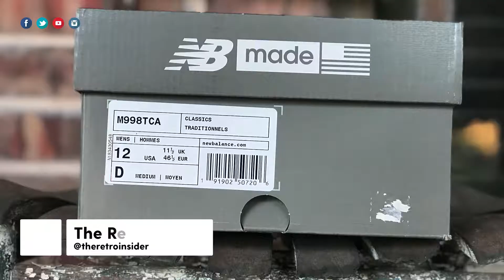New Balance 998 "Wineberry" (M998TCA) | [Visual Review]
SNEAKER SNAG (NEW BALANCE 998 "WINEBERRY")
RETAIL PRICE: $180 (PAID $86)
RELEASE DATE: SEPTEMBER 7, 2019
SIZE RUN: MEN'S
COLOR: CRANBERRY/NAVY/TEAL
REGION: North America

In this video, we'll take a quick look at the NEW BALANCE 998 "WINEBERRY". This is a classic and men's running shoe in a warm colorway that's perfect for fall. As always, this New Balance 998 is made in the USA and brings it with the quality materials.

This shoe retailed for $180 at launch, but I was able to purchase shoe for $79.99 + tax from Hibbett Sports. Check their online store to see if you can still take advantage of this amazing sneaker deal.

THE RETRO INSIDER
If you're into classic retro sneakers, you've landed in the right place. We're an independently owned and operated media force bringing you the latest news, reviews, & how to cop tips from the latest brands such as: Nike, New Balance, Saucony, Adidas, Asics and more.